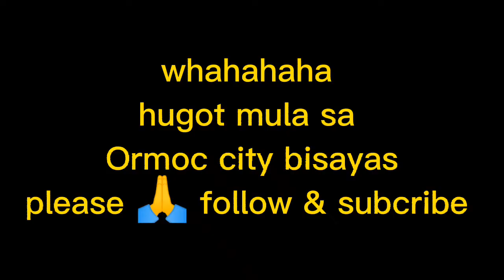hoy crash taga LAO raka taga combuy rako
hugot sa mga bisaya mp4#